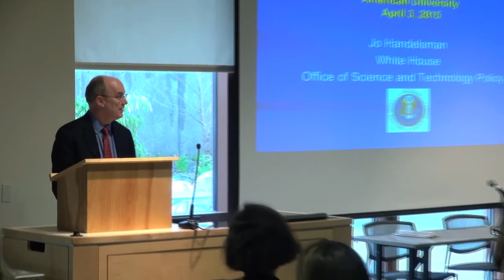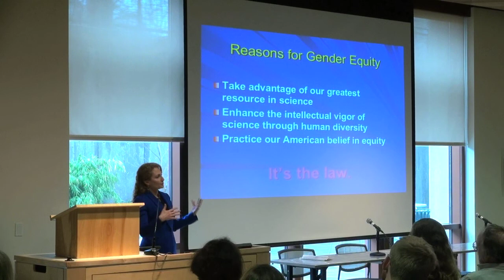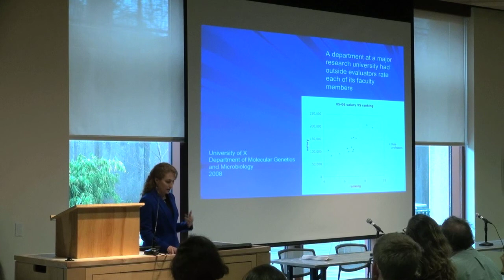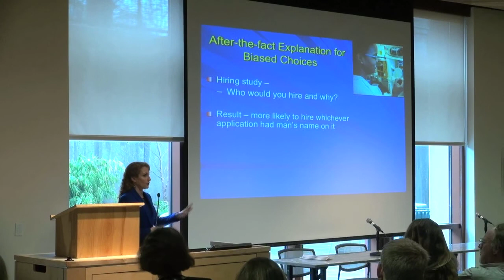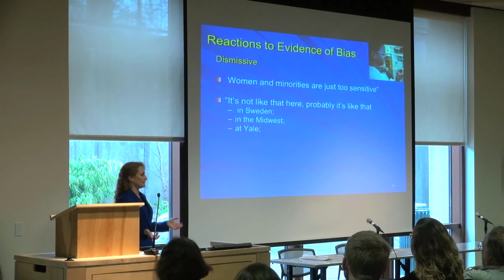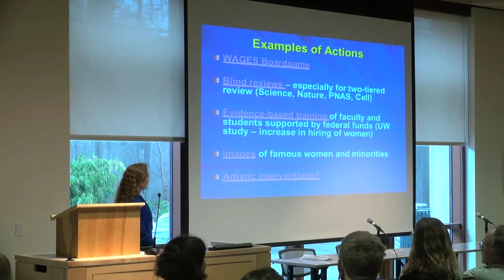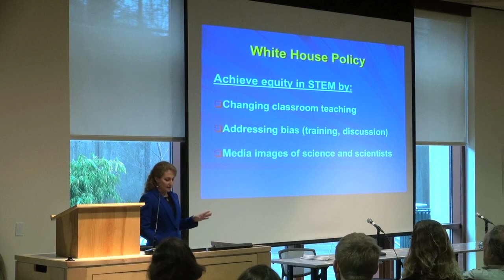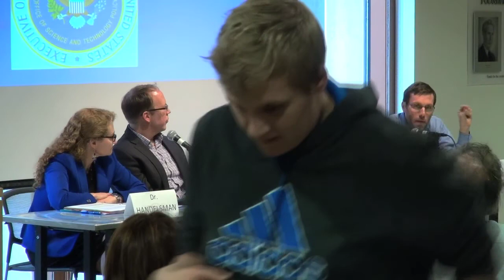4/3/15 Dr. Jo Handelsman Seminar And Panel - Challenges and Opportunities Faced by Women in Science